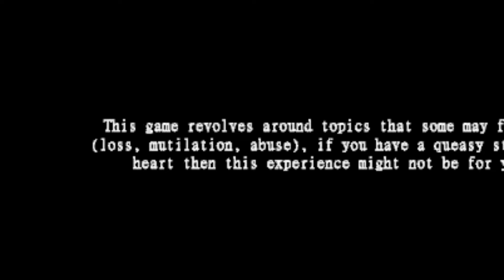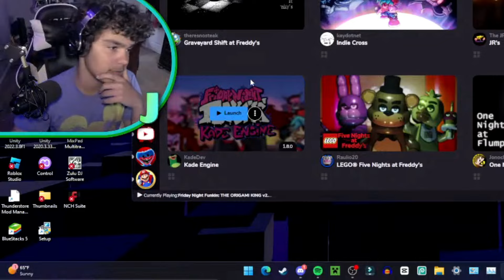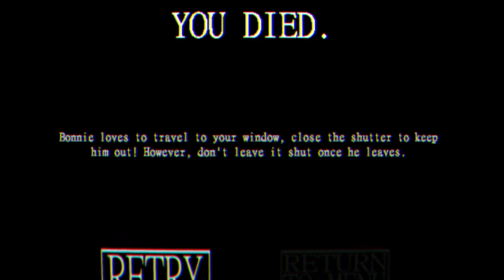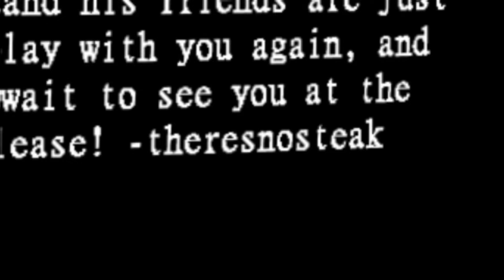GRAVEYARD SHIFT AT FREDDY'S is the most DISTURBING FNAF game...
WELCOME to Graveyard Shift at Freddy's! This is of course a FNAF Fan-Made game and could be the scariest one for a while. This game uses a really unique system to go about playing this and it was quite fun!

About Me:
Hello! You can expect many games whether it's Horror, VR, Survival, or any type of genre; BUT I mostly make horror game videos! I make videos for entertainment, and just to have fun playing games and making then into videos for you guys. If that sounds interesting, be sure to subscribe and maybe even turn on notifications so you don't miss my videos; I'm probably sure you won't regret it (and if you do... well then, my bad)! Thank you guys so much, and I’ll see you guys, in the next video!! GOOOODBYE!

► Video by: Jaden Wood
► Edited by: Jaden Wood

~Jaden.